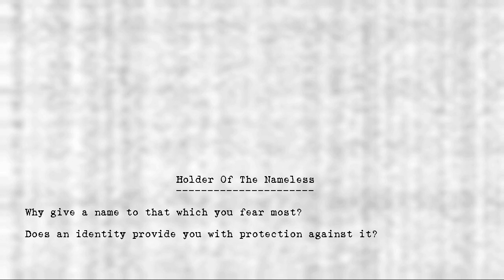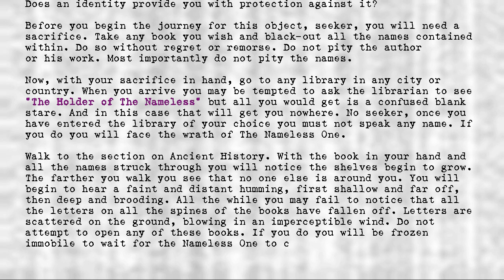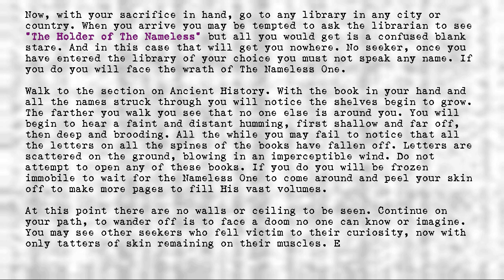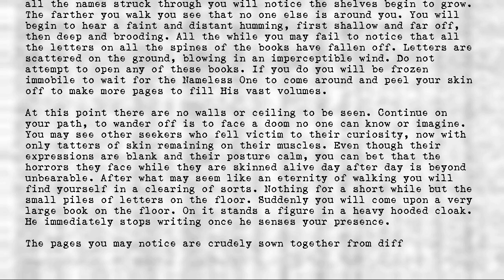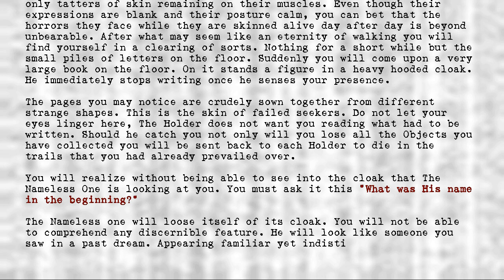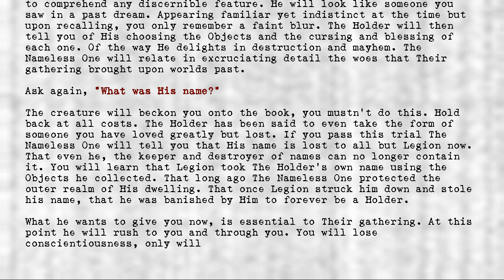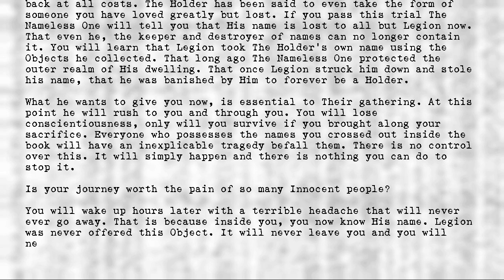Legion's Objects - Holder of The Nameless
Title: Holder of The Nameless